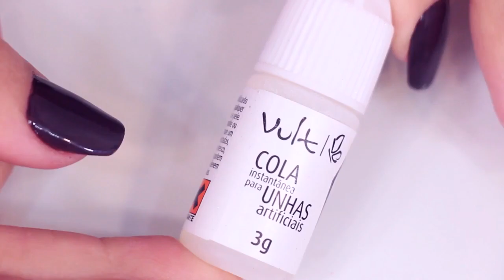UNHAS DECORADAS NUDE - COM FILTRO DOS SONHOS, ANIMAL PRINT E JÓIA DE UNHAS